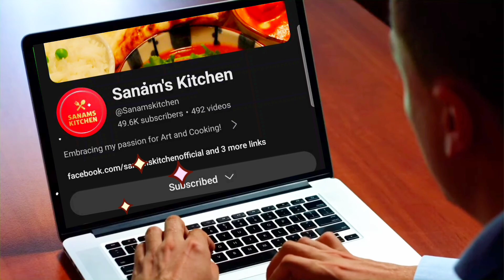Delicious Tofu Wrap Recipe | Vegan & Protein-Packed!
Delicious Tofu Wrap Recipe shared by Radhaben | it's Vegan & Packed with protein and vibrant vegetables, this tofu wrap is an  incredibly flavorful twist on your usual dinner.

Copper Pan

Chili Crisp

Tomato Chili sauce

Schezwan sauce

Hexclad wok

👉 Join me on YouTube / यूट्यूब पर मेरे साथ जुड़े